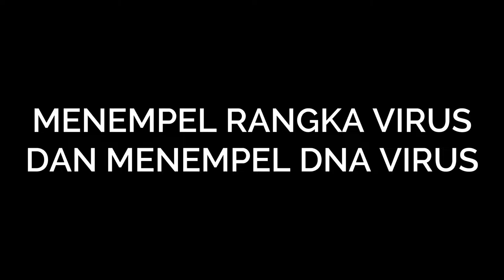PEMBUATAN MODEL VIRUS ADENOVIRUS ┃ KELOMPOK 6